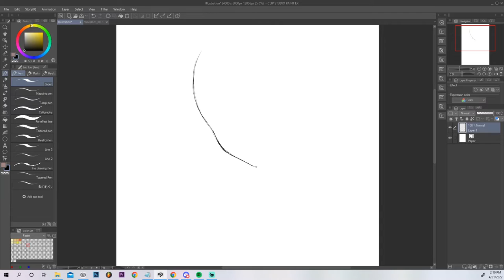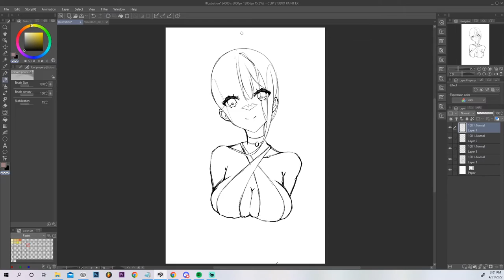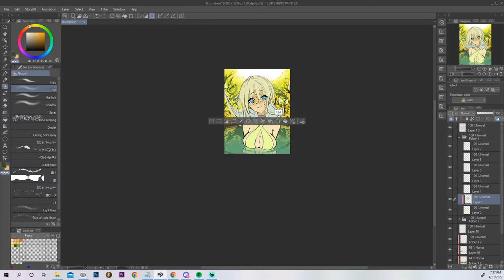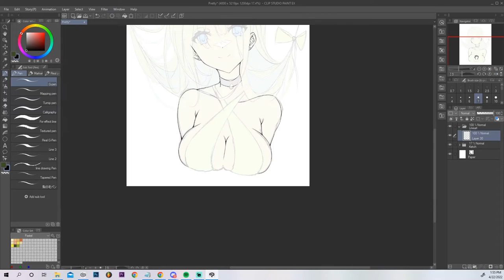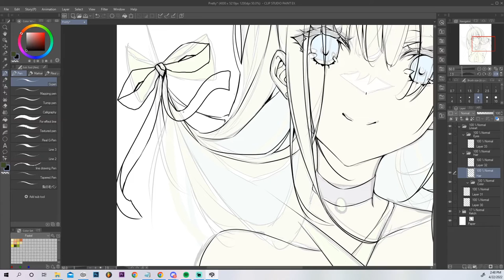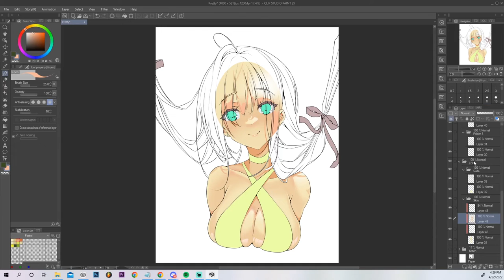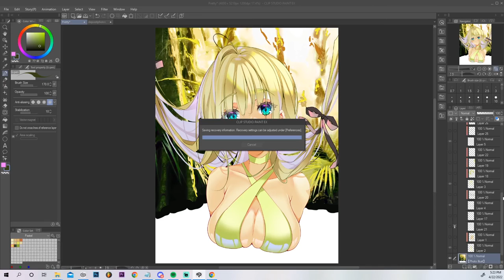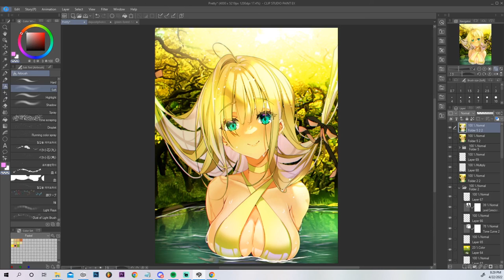[ILLUSTRATION MAKING] Original Girl full & unedited [ANIME ART] Studying video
An OC I made for fun cause I needed an artwork for me lately.

Timestamps:
0:15 Sketch Starts
1:02:39 Color the Sketch
2:17:24 Lineart
3:36:08 Base Colors
3:53:26 Skin Shading
4:22:17 Hair Shading
4:38:52 Clothes Shading
4:44:13 Eyes Shading
5:00:45 Photobashing
5:28:38 Multiply Layer
5:32:32 Post Processing
6:00:17 Finished Artwork